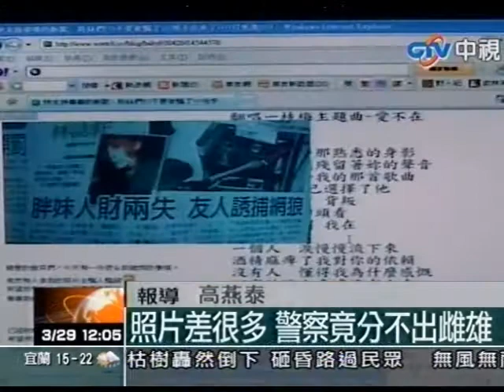假冒明星 網路男蟲假冒人氣歌手